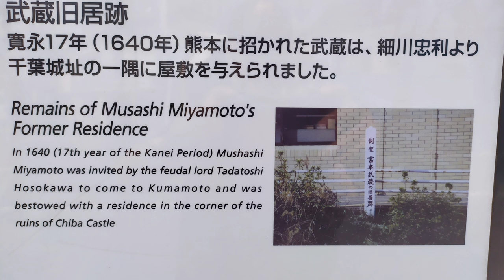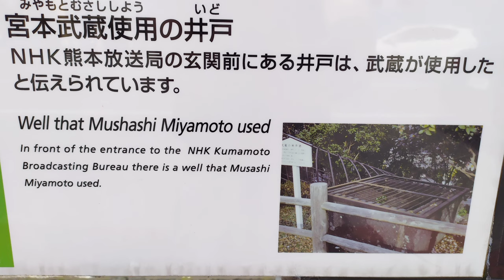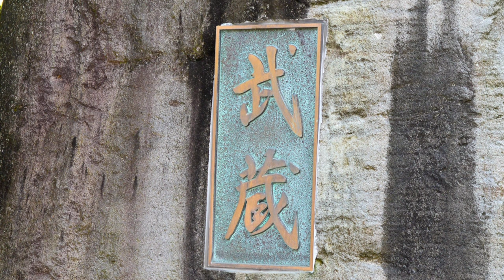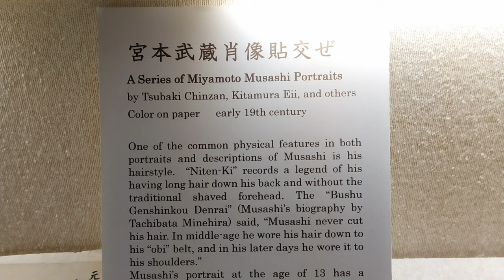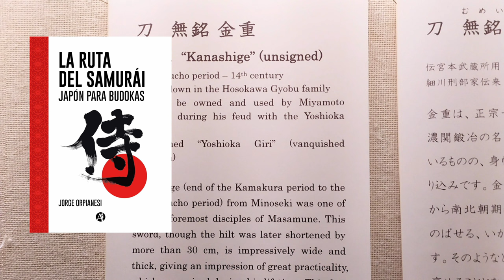La tumba de Miyamoto Musashi y el Museo Shimada.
Los invitamos a conocer la tumba de Miyamoto Musashi, el ronin más famoso de la historia. también conoceremos detalles de su muerte, el lugar donde vivió sus últimos años y el museo Shimada que alberga elementos que pertenecieron al maestro.

Fotos y videos by Jorge Orpianesi